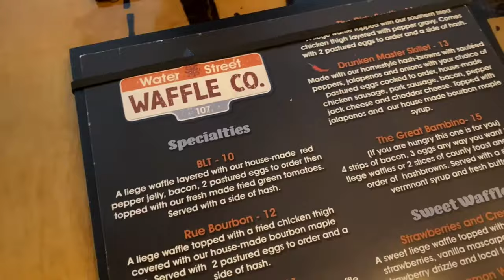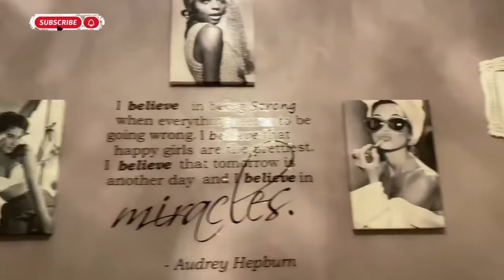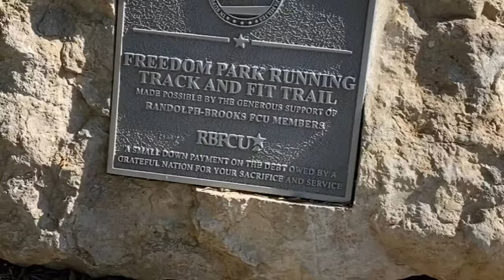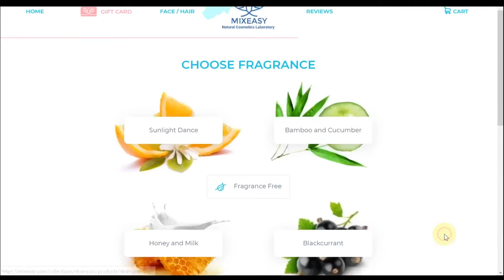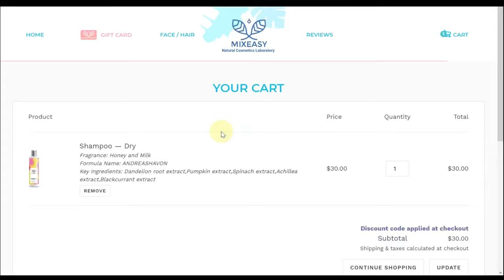I’m Just Trying To Be A Good Mom | MOM VLOG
Hey battlenation in this vlog i decided to take a much need break from studying and take my family on a fun little outing. Being a active duty single parent isn’t easy to say the least but i try to find ways to make it work. I was feeling guilty and down because my work-life-balance was off and i wasn’t spending much time with my kids BUT that will be changing.

LOCATION: Fort Sam Houston/San Antonio, TX
BIRTHDAY: June 1992
ETHNICITY: African American
HIGHT/WEIGHT: 5'2/120lbs
DAUGHTER: Amia, born September 2017
SON: Dariyon, born November 2010